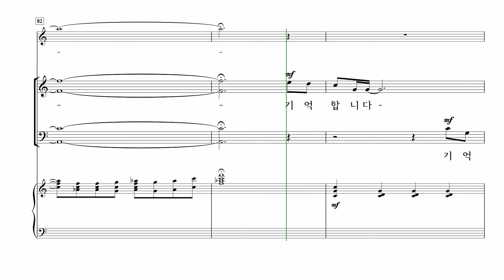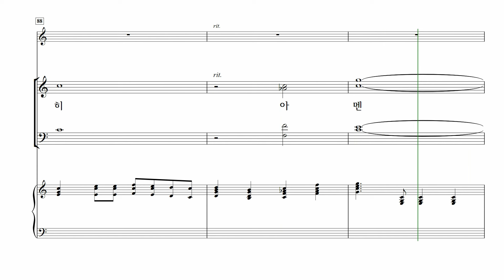[중앙아트] ‘하나님의 시선 7집’ 08. 변함없는 사랑 - 베이스 MIDI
📚 하나님의 시선 7집 – 이기선 편

08. 변함없는 사랑 – 김은지

사랑의교회 할렐루야찬양대 이기선 지휘자의 선곡과 교회 소속 전문 편곡자의 작업으로 이루어진 『하나님의 시선 7집』은 현대적인 감각으로 편곡된 창작곡들과 친숙한 찬송가와 CCM 등이 짜임새 있게 수록된 찬양집입니다.
힘들고 어려운 상황에서도 우리와 동행하시는 주님을 향한 굳건한 믿음의 고백이 담긴 「내 모든 것 주께 맡기네」, 「주님여 이 손을 꼭 잡고 가소서」를 비롯해 하나님의 놀라운 사랑을 노래하는 찬송가 「내 영혼이 은총 입어」 등 27곡의 은혜로운 찬양과 3곡의 송영을 수록하였습니다.
『하나님의 시선 7집』에 수록된 찬양으로 하나님의 이름을 온 천하에 높여드리길 소망합니다.